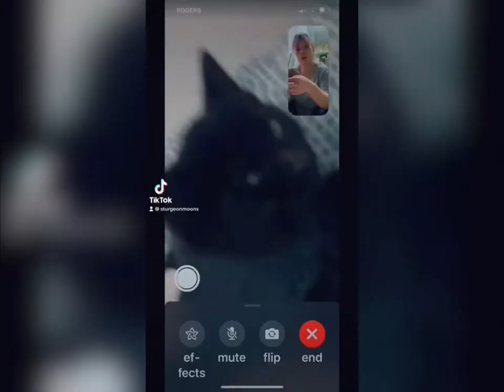Introducing Luna-Moon & Shadow-Moon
Meet Luna-Moon & Shadow-Moon

Sturgeon Moons:

@jadepawsboutique / MOONS10

@pawswithfashion / MOONS15

@familiarfluff / MOONS10

@loyalfurryandtrue / MOONS15

@ivylupetboutique /MOONS10

The Power Solar Pups:

•POWERPUPS15 /@thesouthernpawco

•SPM20 / @southerntailsco

•POWERSOLARPUPS / @officialbuddybandana

•POWERSOLAR15 / @whiterosebandanas